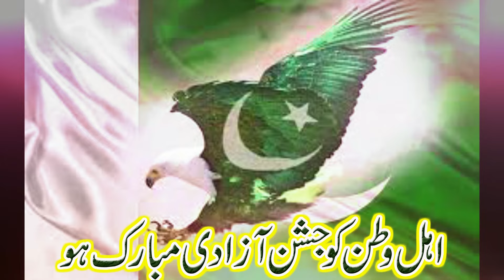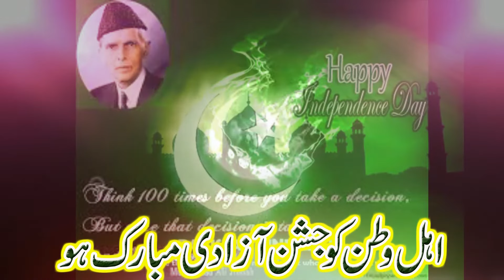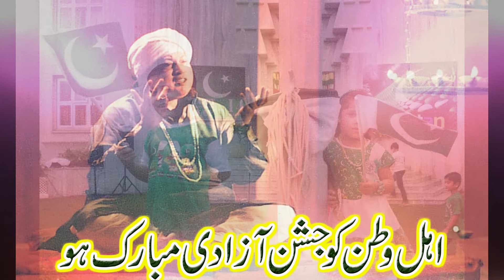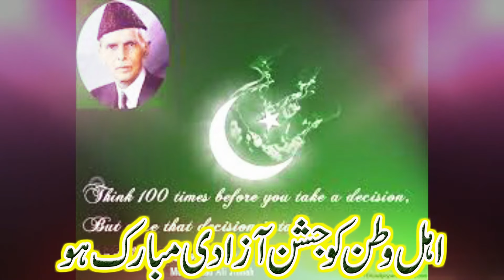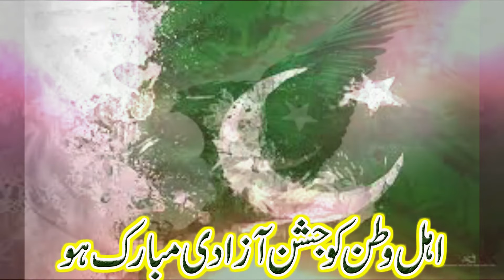14 Agusut song 2024 | Hum Zinda Qaum Hain | New Mili Nagma 2024 | abid studio jhelum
14 Agusut song 2024 | Hum Zinda Qaum Hain | abid studio jhelum
Hum Zinda Qaum Hain
14 August 2024 New Songs
 Mili Nagma 2024
New Mili Nagma 2024
14 august New Songs 2024
pakistan
 abid studio jhelum productions

14 august song 2024 whatsapp status
abid studio jhelum
14 august song 2022
14 august songs 2024
hum zinda qoum hain lyrics
14 august song status,mili naghma 14 august
14 august songs,national song 2022 new
14 august whatsapp status
14 august 2024
14 august song
national song 2024 ka
14th august song
14 august independence day
top milli naghmay,mili nagma
patriotic song video
new mili naghma 2024
new mili naghma
top pakistani songs
14 august 1947
azadi mubarak